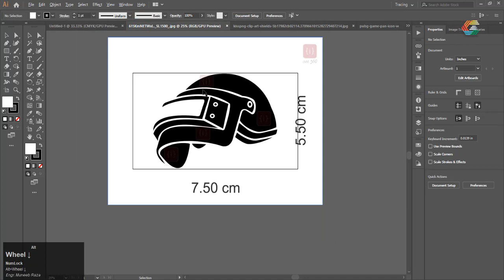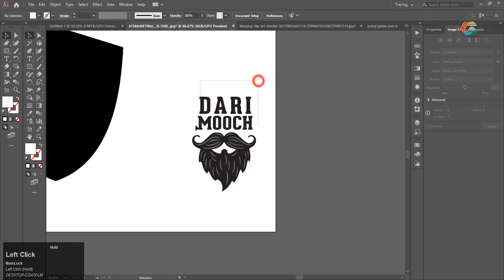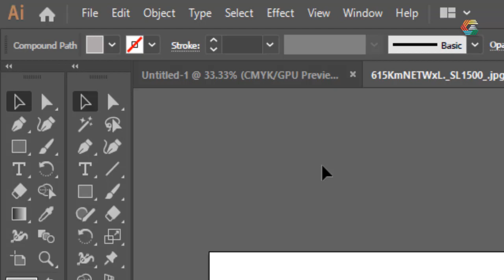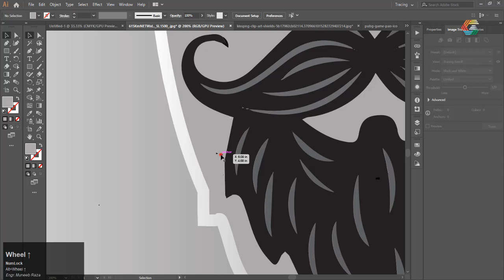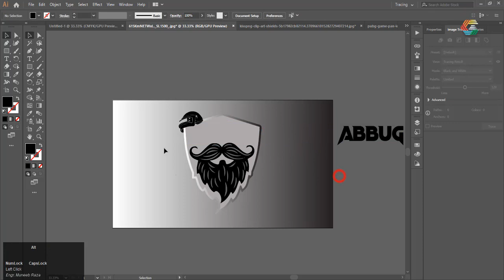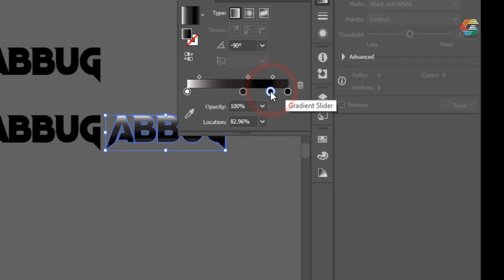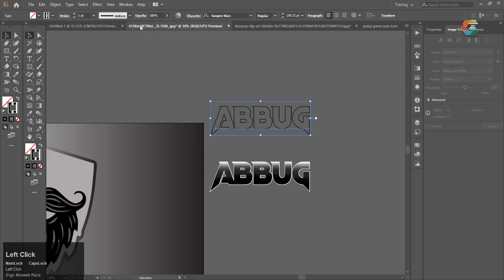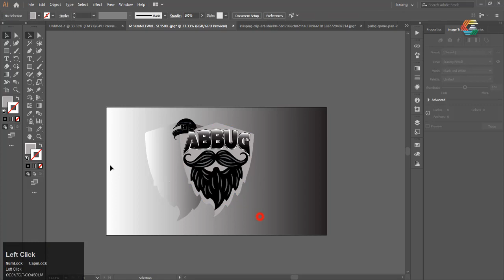How to make a Gaming Logo | Step-by-Step | Adobe Illustrator | Begineer Series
Graphics Gallery presents another amazing short tutorial that helps in designing the a Professional Gaming Logo for any game
💡Tips and Tricks also shared. Everything is briefly explained and step-by-step in graphics gallery

•Step-by-Step in 2min | Gradient Logo | Adobe Illustrstor | Graphics Gallery | Begineer Series

•Step-by-Step Illustrator | Egg Art work | Graphics Gallery | Begineer Series

•Step-by-step | making of illustrations Vectors Posters | Graphics Gallery  | Begineer Series

•Circular Text Logo  | Step-by-Step | 20+ Logo ideas | Graphics Gallery | Illustrator
•3D Text Manipulation | Photoshop | Posters | Detailed Tutorial

•How to make Logo in 5min Class | Graphics Gallery | Begineers | illustrator

•How to add Shine Gradient | Potrait Pic | Graphics Gallery

•How to Remove Background professionally and easily | for beginners | Photoshop | [Urdu/Hindi]

•How to make a Poster Attractive Professionally | Add Splashes | Typography [Urdu/Hindi] |G. Gallery

•Neon Light effect In just one Click | Graphics Gallery | in just [2 min]
 so on.